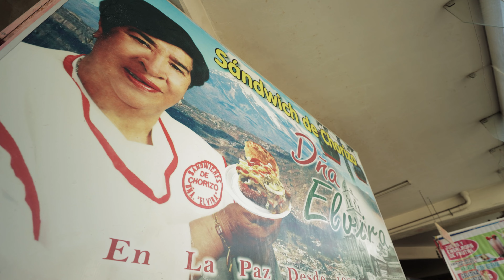PROBANDO COMIDA CALLEJERA en LA PAZ, BOLIVIA | CON @joshylu2471 🇧🇴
"Savfk - Journey To The Stars" está bajo una licencia Creative Commons (CC-BY 3.0)